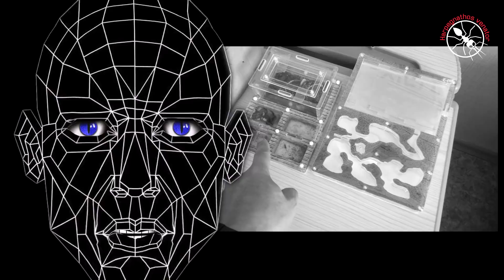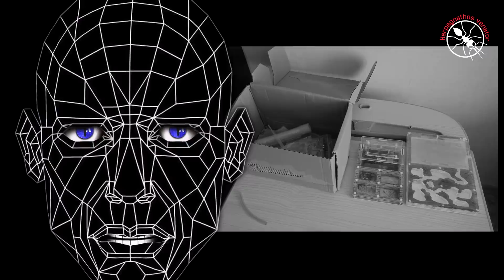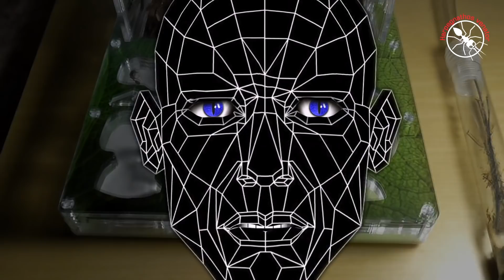НОВЫЕ муравьи Harpegnathos venator. Корявая пересадка.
Самый корявый процесс пересадки муравьев на моем канале. Спешка, заппарки и все такое...

Можно помочь материально!

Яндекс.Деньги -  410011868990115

Mastercard (Яндекс Деньги): 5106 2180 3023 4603